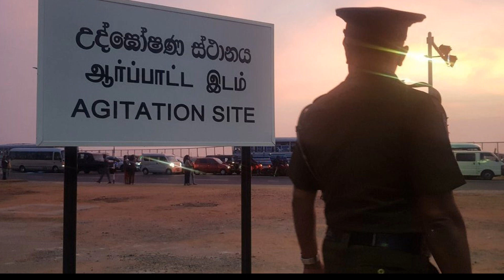சீரற்ற வானிலையில் 5 பேர் பலியாகினர் - 4 ஆயிரத்திற்கும் மேற்பட்டோர் பாதிக்கப்பட்டுள்ளனர். RjSasi